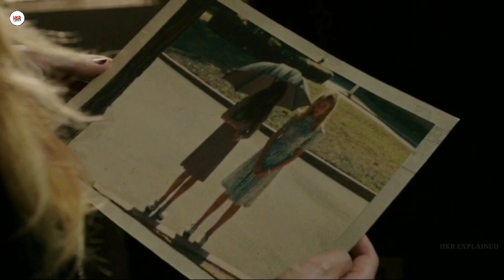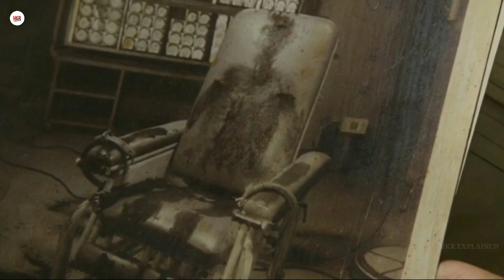Light Out (2016) Explained in Hindi | Horror Movie Explanation | horror story | HKR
Light Out 2016 film explained in hindi/urdu
scary light out summarized hindi
Based on darkness demon
Light Out story explained in hindi
Light out horror movie explained in hindi

Credit(s):-

एक आत्मा जब रेबेका के सौतेले पिता की हत्या कर देती है, तो रेबेका और उसका प्रेमी उसकी माँ और उसकी काल्पनिक दोस्त डायना के संबंधों का पता लगाने की कोशिश करते हैं।

Director: David F. Sandberg

Budget: 49 lakhs USD

Producers: James Wan, Eric Heisserer, Lawrence Grey

(NOTE- ALL THE IMAGE/PICTURE SHOW IN THE VIDEO BELONGS TO BE RESPECTED OWNER AND NOT ME.
I AM THE NOT THE OWNER OFF PICTURES SHOW IN THE VIDEO)

Thank

Movie review
Story explanation
HKR MOVIES EXPLAINED
hkr movie explained
movie explained in hindi horror#hkr